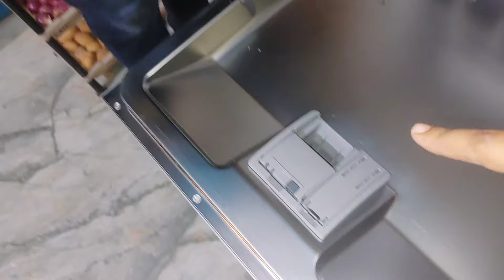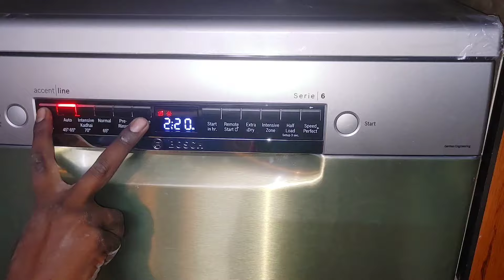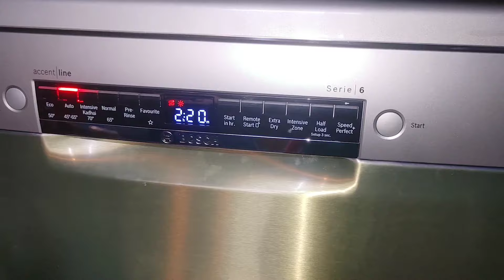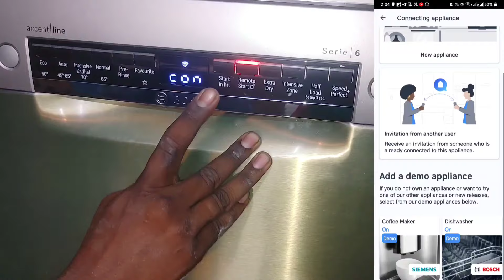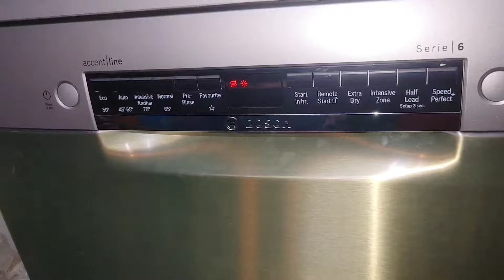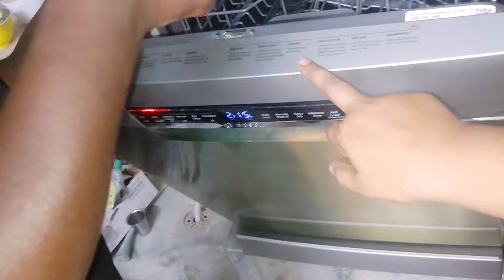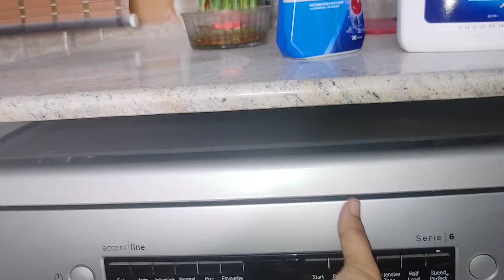Finally PURCHASED👍 இந்த வீடியோவ பாத்துட்டு DISHWASHER வாங்குங்க BOSCH 14 PLACE SETTING 6 series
Bosch 14 place 6 Series dishwasher installation and demo, best dishwasher in India, pre preparation work for dishwasher purchase, Vismaya kudil dishwasher review video, how to purchase dishwasher, High Budget dishwasher in India,

Bosch 14 Place Settings (SMS6HVI00I steel)

Finish combo